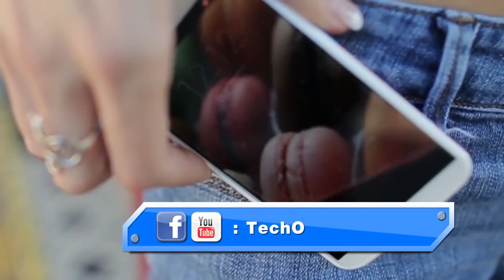CES 2015 : eSkin สติ๊กเกอร์วัดไข้แบบดิจิตอลสุดน่ารัก เอาใจคุณหนูๆ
ย้อนไปเมื่อปีที่แล้ว VivaLnk ได้เปิดตัวอุปกรณ์ Digital Tattoo ให้กับผู้ใช้ Moto X ในการปลดล็อคเครื่อง Moto X กันไปแล้ว และในงาน CES 2015 ที่ผ่านมา VivaLnk ได้นำเอาสิ่งที่เรียกว่า eSkin Thermometer ที่เป็นแนวความคิดคล้ายกับลายสักแบบดิจิตอล ที่ผู้ใช้นั้นสามารถติด eSkin บนร่างกาย และใช้ในการวัดอุณหภูมิร่างกายนั่นเอง สำหรับสติ๊กเกอร์ออกแบบ ให้เป็นรูปหมี เพื่อให้ดูน่ารัก เอาใจเด็กๆอีกด้วย